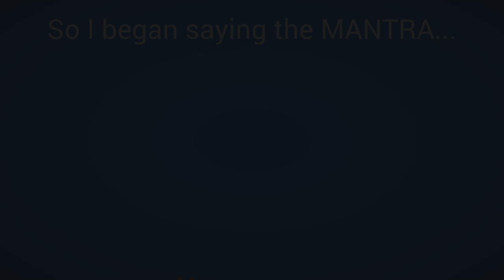Beginner Meditation Course animation Work Life Balance Mantra Day 40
Watch my free Beginner Meditation animated video course

Each day 1 simple, profound meditation prayer for a better life. Animations express how the meditation is used in daily life.

Now as we have just begun the 21st century the world has changed from the days the ancients lived and taught meditation. The world has sped up, we live in safer environment (ie not threatened by attacks by wild animals or warring tribes, etc.). Yet meditation continues to be taught the same way as it has for thousands of years.

Over my 4 decades of teaching meditation to countless people shared with me why they felt they could not meditate and why they had no time to meditate. My goal was: Everyone Can Meditate! Based on student feedback I slowly sculpted a meditation method that gives instant results — in 60 seconds or less — and is so easy anyone can follow.

Through years of testing in person and long distance by telephone and web phone I have mastered this method and created a simple 3-hour course for beginners — that also gives advanced results.

Gather your family, friends, and colleagues and arrange for Swamiji to teach his Beginner Meditation Course online or at your location.

~ Beginner's Meditation Course,
~ Group Psychic Events: for your business and home parties
Instant & Energy & Healing through the Heart ~ Spiritual Development Circles.
Online/Local